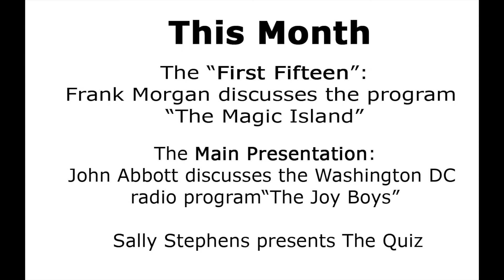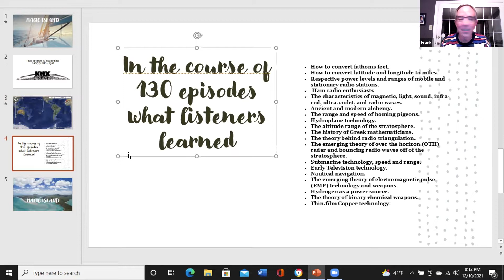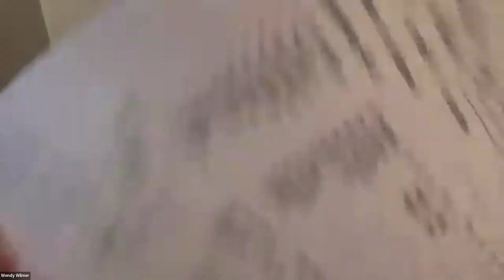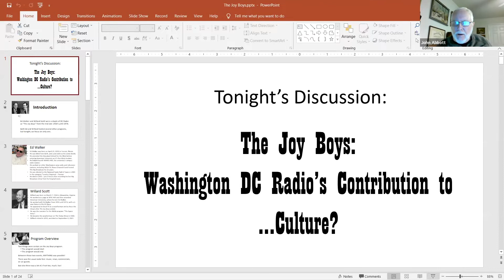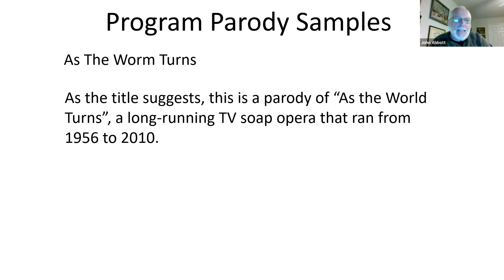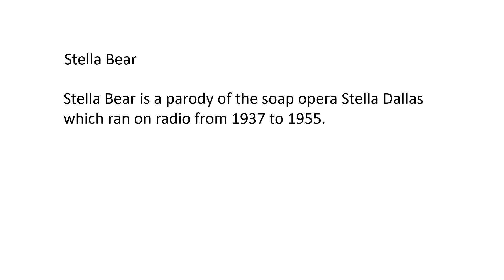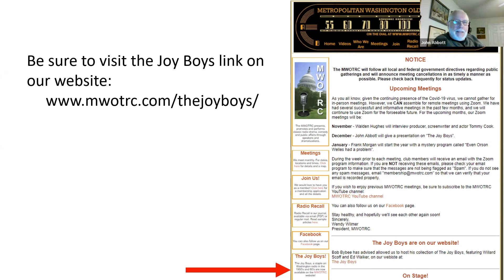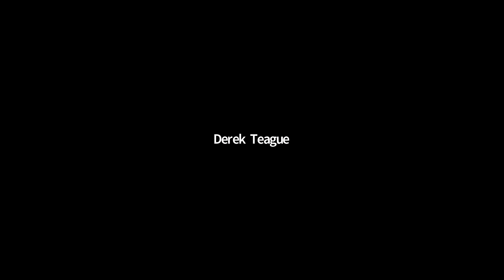MWOTRC December 2021 Zoom Meeting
This month's meeting features the First Fifteen with Frank Morgan discussing the program "The Magic Island", club member John Abbott presents a presentation on "The Joy Boys", and Sally Stephens presents the Quiz.